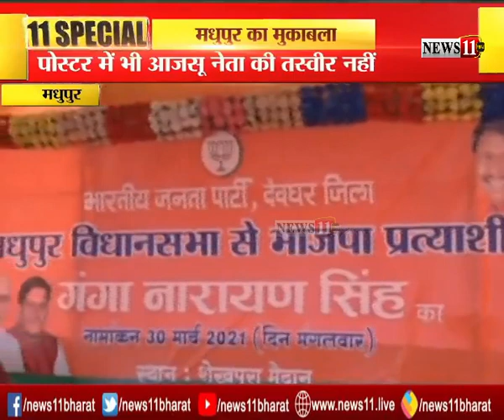11 SPECIAL : मधुपुर का मुकाबला :निर्दलीय उम्मीदवार के उतरने से मुकाबला हुआ दिलचस्प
11 SPECIAL : मधुपुर का मुकाबला :निर्दलीय उम्मीदवार के उतरने से मुकाबला हुआ दिलचस्प